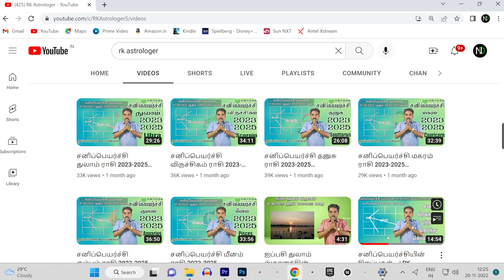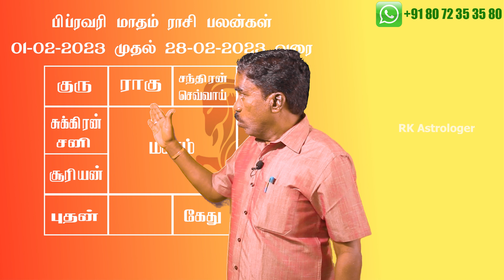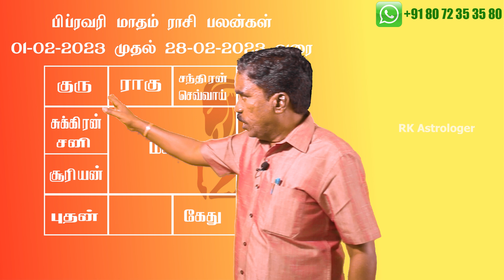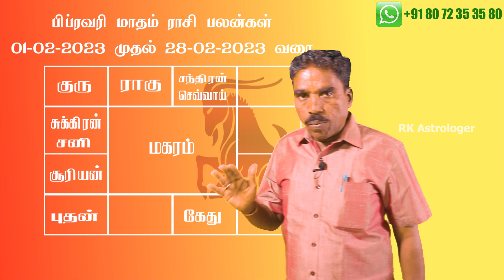மகரம் ராசி பிப்ரவரி மாத பலன்கள் | February 2023 Capricorn Zodiac Benefits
Welcome to RK Astrologer Youtube Channel   @RK Astrologer

சுபம்

Office Address:
No,7 B Seakku Peattai Kavarai Street
Kanchipuram 631501